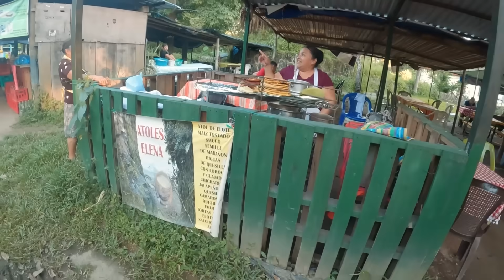🫢ASÍ QUEDÓ TERMINADA la PUERTA del DIABLO *una maravilla*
ASÍ QUEDÓ TERMINADA la PUERTO del DIABLO *una maravilla*